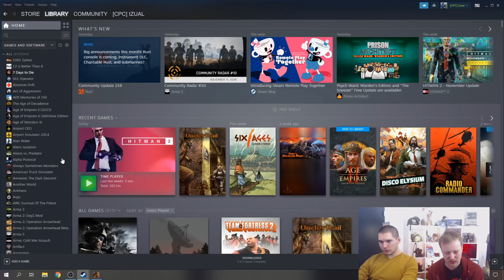CYCLE POST-APO #8 | Underrail avec Izual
Izual vous fait découvrir la suite spirituelle de Fallout 2, l'un de ses jeux de rôle préférés : Underrail.

Retrouvez-nous aussi:
- sur Discord